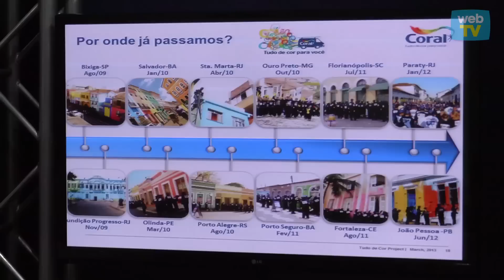Geraldo pinta casarão no Recife Antigo e destaca ações da PCR no bairro (22-03-2013)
O prefeito Geraldo Julio detalhou, na manhã desta sexta-feira (22), as ações que a Prefeitura está realizando no Recife Antigo, durante entrevista coletiva organizada pelo projeto Tudo de Cor para Você, da Tintas Coral. O gestor recifense destacou a implantação da Cliclofaixa de Turismo e Lazer e o projeto-piloto "Recife Antigo de Coração". As duas intervenções começam a ser realizadas neste domingo (24). Ao fim da sabatina, o gestor pintou um dos casarões requalificados pelas Tintas Coral na Rua do Bom Jesus.